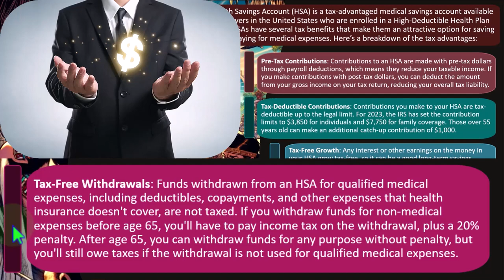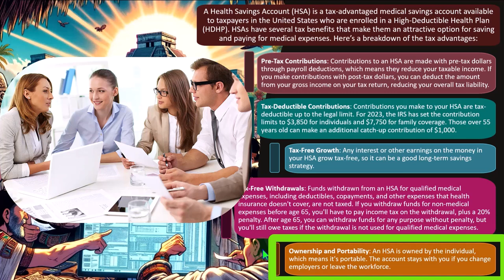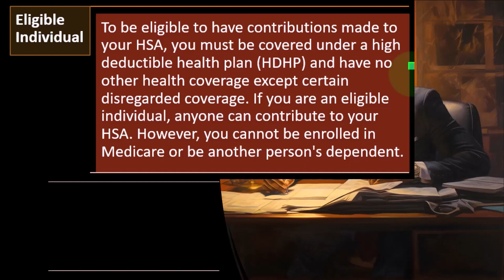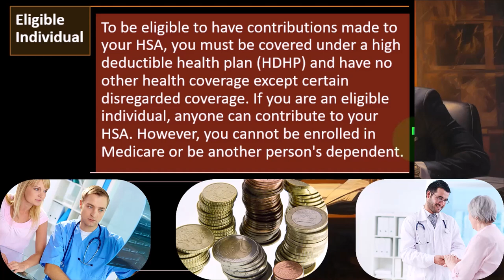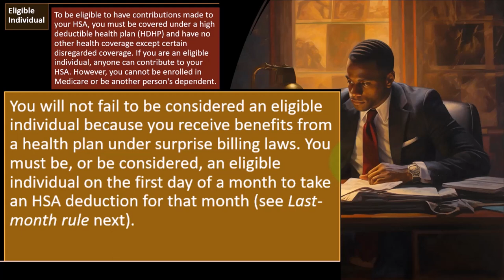Schedule 1 Adjustments to Income (Form 1040) Tax Preparation 2023-2024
Welcome to our detailed tutorial on Schedule 1 adjustments to income, an integral part of Form 1040 for tax preparation. Whether you're a seasoned taxpayer or new to the process, understanding Schedule 1 can help you maximize deductions and minimize your tax liability.

In this video, we cover everything you need to know about Schedule 1 adjustments to income, including:

Explaining what Schedule 1 is and its significance in tax filing
Discussing common adjustments such as educator expenses, student loan interest, and IRA contributions
Tips for accurately reporting adjustments on Schedule 1
Understanding how Schedule 1 impacts your overall tax return
Strategies for optimizing adjustments to income to reduce your taxable income
Empower yourself with the knowledge to navigate Schedule 1 adjustments to income confidently and ensure you're taking full advantage of available deductions. Watch now and stay informed for a stress-free tax season!